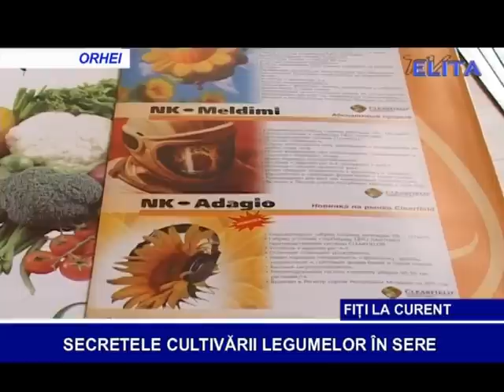Secretele cultivarii legumelor in sere